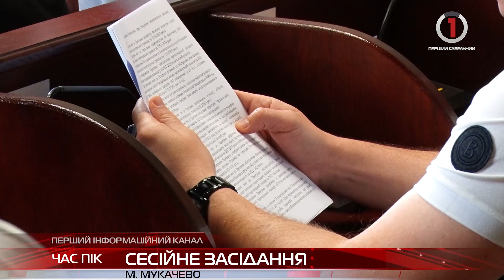Довгоочікуване засідання: у Мукачівській міській раді відбулася сесія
Сесійне засідання Мукачівської міської ради, які відкрили ще 28 лютого 23 року сьогодні вдалося завершити. Міські обранці після неодноразових перерв нині зібралися у сесійній залі, ухвалили рішення порядку денного та закрили засідання. Опісля, депутати відкрили нову позачергову сесію.